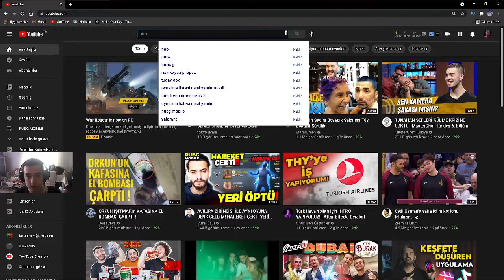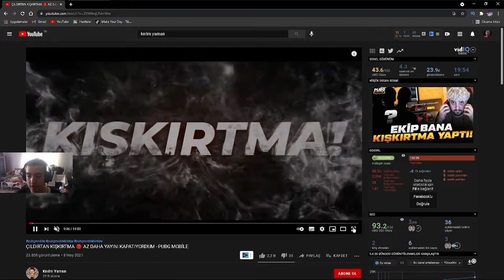1 MİLYON TAKİPÇİSİ OLAN YAYINCI İLE KARŞILAŞTIM TROLL YAPTIM ÇOK EĞLENDİM - PUBG MOBİLE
1 MİLYON TAKİPÇİSİ OLAN YAYINCI İLE KARŞILAŞTIM TROLL YAPTIM ÇOK EĞLENDİM -  PUBG MOBİLE

ÇOK EĞLENCELİYDİ BEN ÇOK GÜLDÜM

👉LİKE AT
👉 YORUM AT
👉 TEŞEKKÜR EDERİM
🔔 BİLDİRİMLERİ AÇMAYI UNUTMA
❓ BEN KİMİM ?